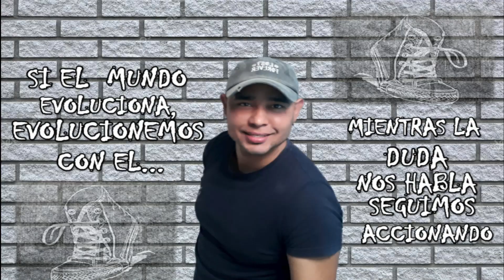UN ENEMIGO OCULTO Y MAS LETAL QUE EL COVID 19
Nuestro cerebro es muy sensible a los miedos, a menos que lo entrenemos y lo fortalezcamos en conocimiento para así generarle herramientas con la que pueda defenderse, y este el tiempo de reinventarnos, emprender, y aprovechar todas las oportunidades que vienen...